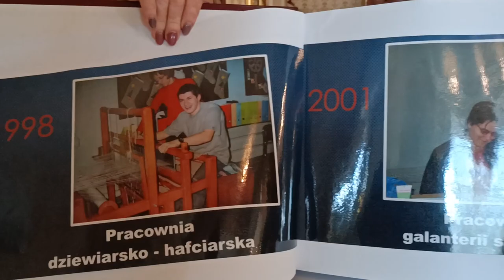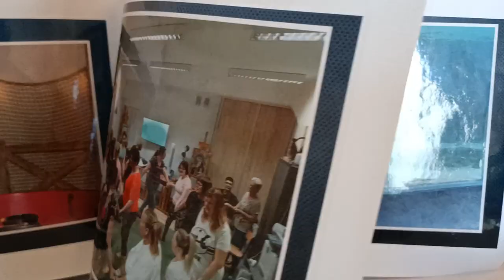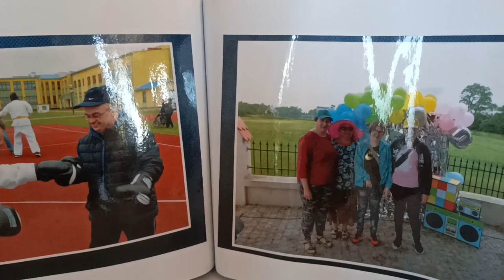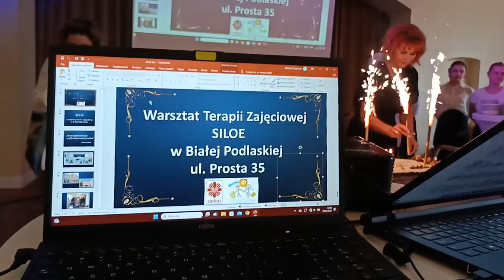WTZ SILOE świętowało 30-lecie istnienia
Warsztat Terapii Zajęciowej SILOE w Białej Podlaskiej ma już 30 lat! 5 września odbyła się jubileuszowa uroczystość, podczas której świętowali wspólnie uczestnicy, ich rodzice i opiekunowie, zaproszeni goście oraz dyrektor siedleckiej Caritas i pracownicy placówki.